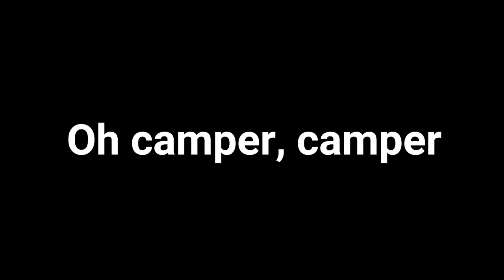Criminality - First time using a MARE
Today is the first time I use the mare after the 1.3 update in Criminality. I had fun killing people in 2 shots and dying to people because I'm using a mare